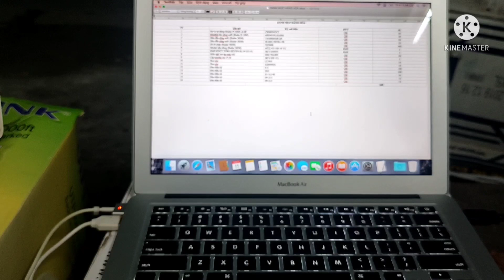Hướng dẫn cách cài driver máy in Canon, HP, Epson, Brother, Ricoh cho hệ điều hành Macbook, Mac OS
Video hướng dẫn cách cài driver máy in Canon, HP, Epson, Brother, Ricoh cho hệ điều hành Macbook, Mac OS. Ngoài ra chúng  tôi còn chuyên sửa chữa máy tính, máy in, laptop, đổ mực, cài win tại nhà, với đội ngũ kỹ thuật lâu năm sửa chữa máy văn phòng tận nơi tại Hà Nội, chắc chắn sẽ làm hài lòng quý khách hàng.

Phần mềm Symlink Creator Zalo chỉnh đường dẫn Zalo và các phần mềm khác

Sửa lỗi kết nối của bạn không phải là kết nối riêng tư

Phần mềm MSActBackUp sao lưu key bản uyền Windows

Phần mềm ShowKeyPlus1.1.16.0 sao lưu key bản quyền Windows 10